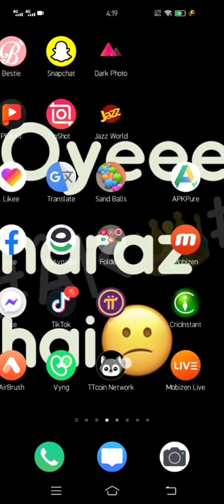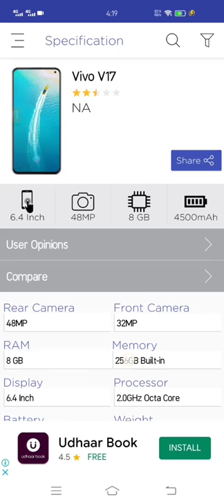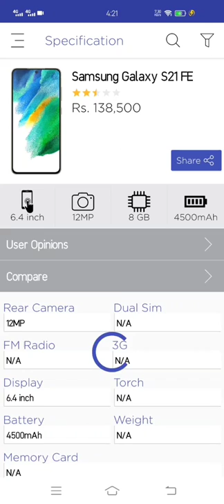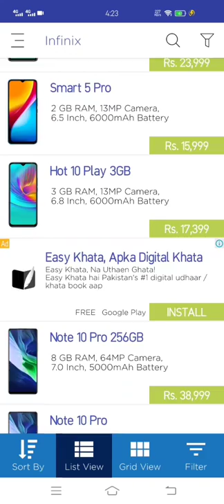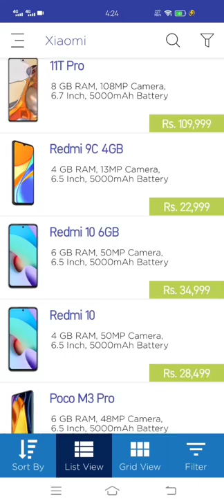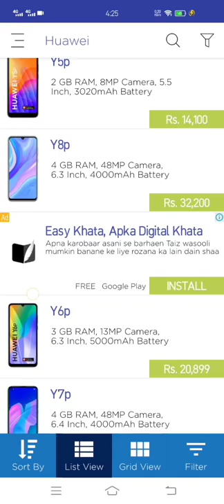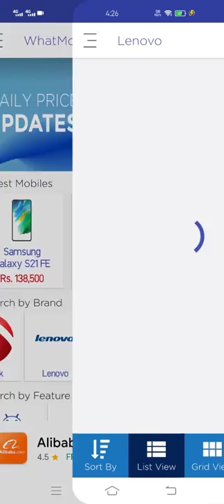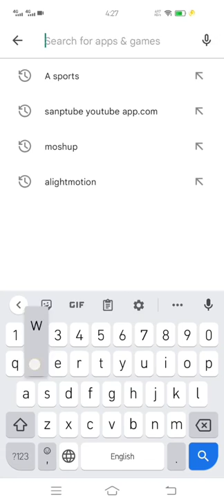Top all Best Gaming Phone Under 55000 in 2021 | 8GB + 128GB | Best Gaming Smartphone Under 18k